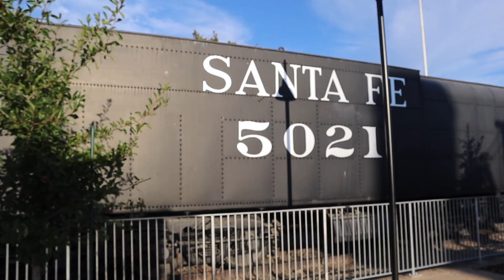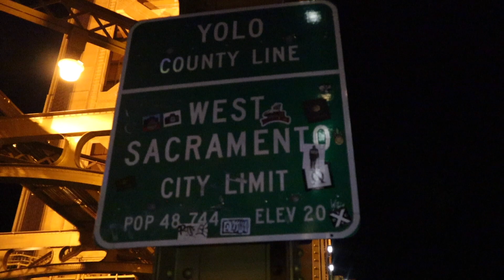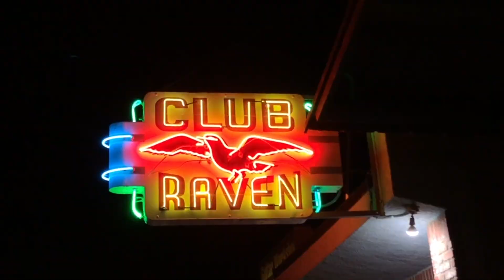Visiting "Lady Bird" filming locations in Sacramento | VLOG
Hey y'all, Erik here. This week I decided to vlog and take you all on a LadyBird adventure, visiting various filming locations. This idea occurred to me when A24 announced that they were coming to town to publicly show "Lady Bird" on a billboard, one of many A24 films they were showing across the US. Living in Sacramento, the movie "Lady Bird" touched my heart and I was so happy to see that A24 was bringing it back to the heart of Downtown Sacramento to showcase the beautiful film one more time. Greta Gerwig and Lady Bird are now staple icons of Sacramento. I hope you enjoy/ed the video. Thank you so much for tuning in!

YouTube user Erikuxe does not own any of the footage used in this video from the film "Lady Bird" distributed by A24.